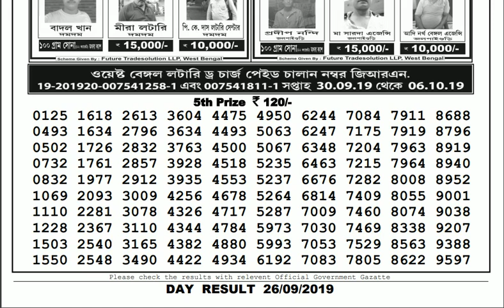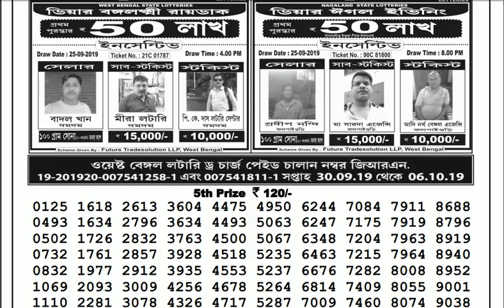Lottery Live I Lottery Results I Sombad Lottery 11.55am 04.00pm 08.00pm gdn